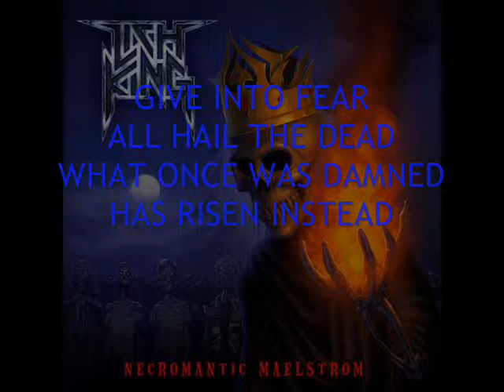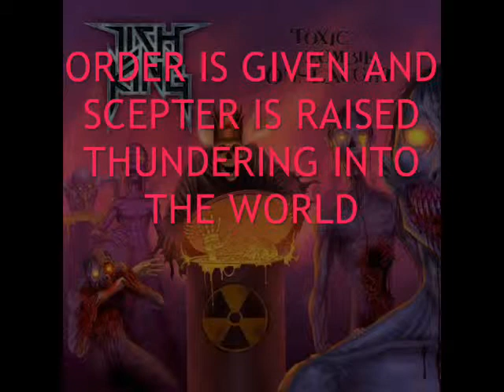Lich King - Lich King I & II (Lyrics)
Combining the first two of Lich King's concept songs together, with lyrics!
(I couldn't upload all four together,  as my upload restrictions won't let me go over 20 minutes for one video, so a link will be in the video for the other two songs)
Lich King - Necromantic Maelstrom (2007)
Lich King II - Toxic Zombie Onslaught (2008)